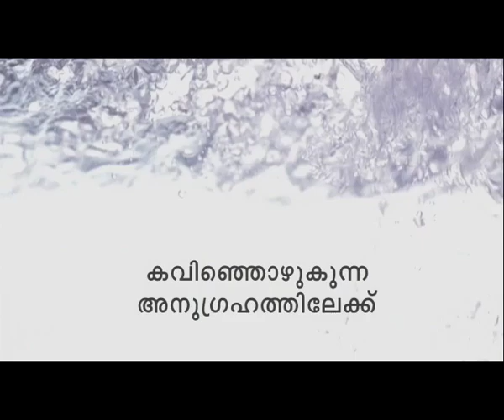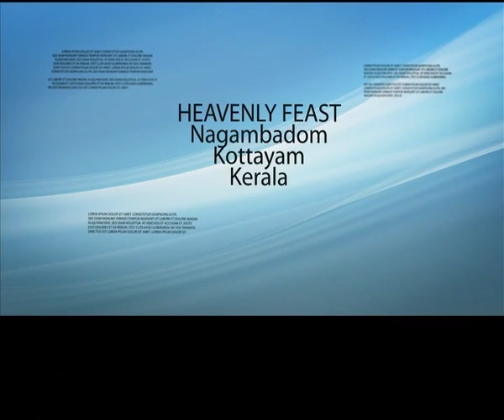'My master is a Healer by profession' - Miraculous testimony of Sr. Sheena Reji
'My master is a Healer by profession'
Miraculous testimony of Sr. Sheena Reji
Reporter Episode 3635&3636, Thursday, 22nd June 2017